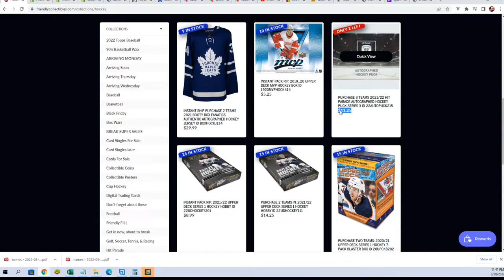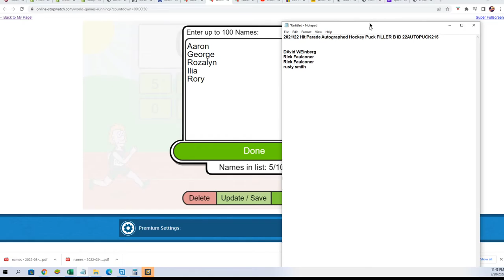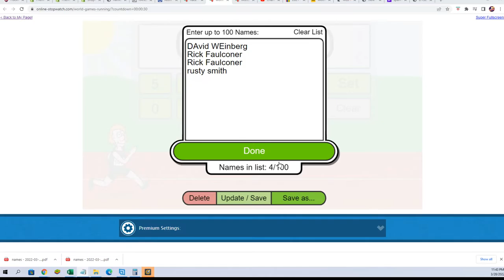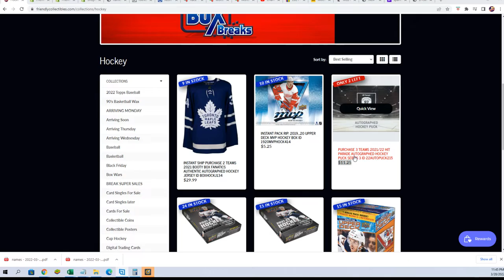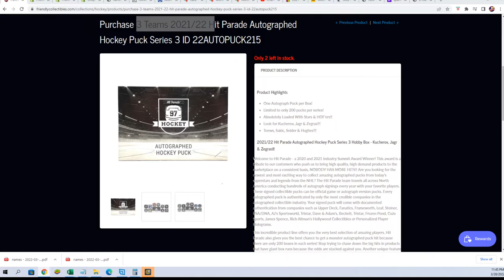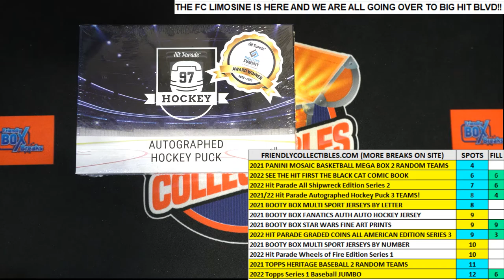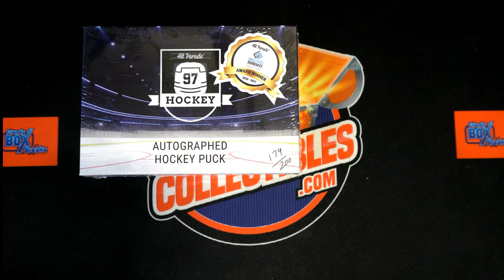202122 Hit Parade Autographed Hockey Puck FILLER ID 22AUTOPUCK215